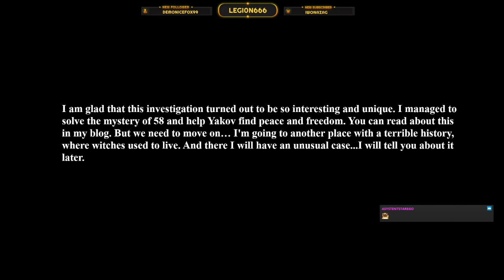Bloger Alex Morton w radzieckim obozie letnim dla dzieci. part 2📣 Soundalerts !commands